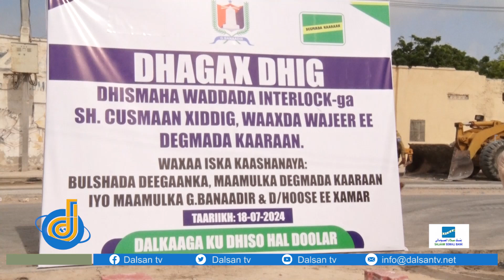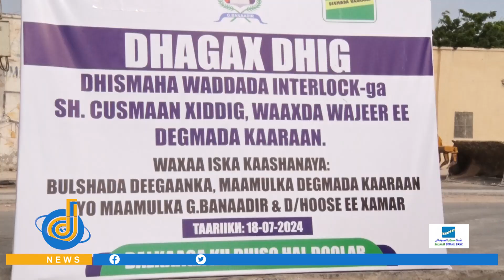Waddo loogu magac daray Caalimka weyn Sheekh Cismaan Xidig ayaa laga dhagax-dhigay degmada Kaaraan